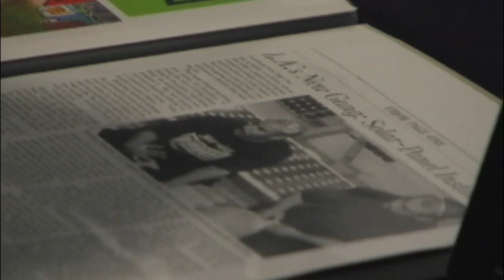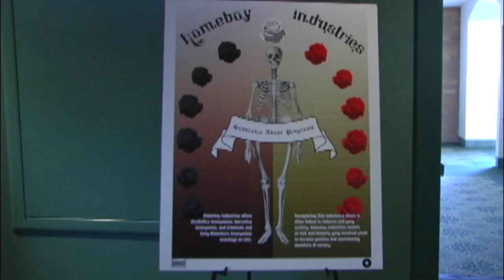Youth & Violence: Ysamur Flores Pena on 'Homeboy Histories'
"Lets get the self-trained artists and the trained artists together." Ysamur Flores Pena of OTIS College of Art & Design addresses a March 12 forum at UCLA for "Global Perspectives on Youth & Violence."

Young people make up almost a fifth of the world's population. Close to 85 percent of the 1.1 billion young men and women between the ages of 15 and 24 live in developing countries. Rapid population growth, the unavailability of housing and support services, poverty, unemployment and underemployment among youth, the decline in the authority of local communities, overcrowding in poor urban areas, the disintegration of the family, and ineffective educational systems are some of the new pressures young people must deal with. This forum examines the issues facing young people today and explores the global phenomenon of youth involvement in violence--both as perpetrators and as victims--along with prescriptions and new approaches.

The event was sponsored by the UCLA African Studies Center, the Center for Near Eastern Studies, the Latin American Institute, the Department of French and Francophone Studies, and USA for Africa.